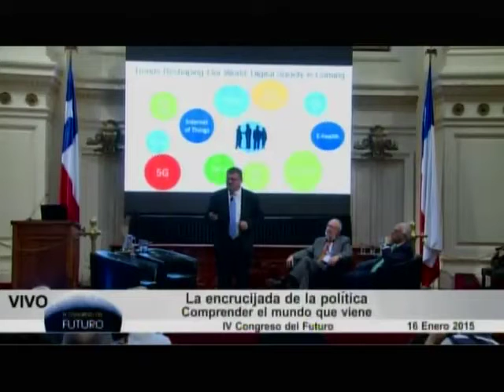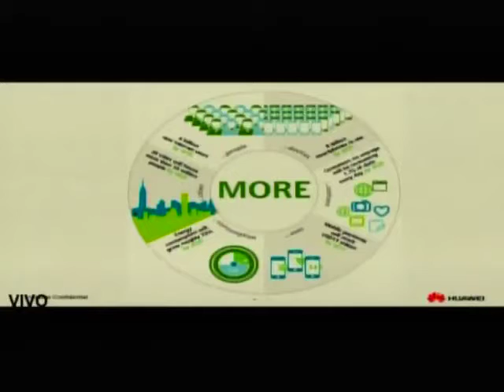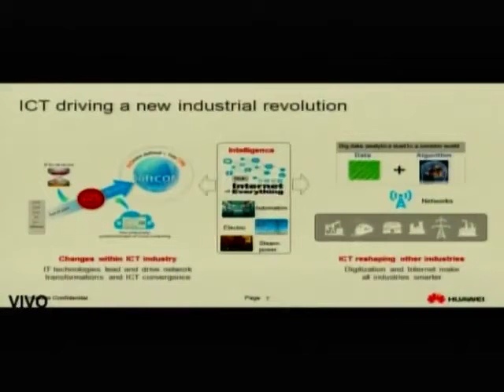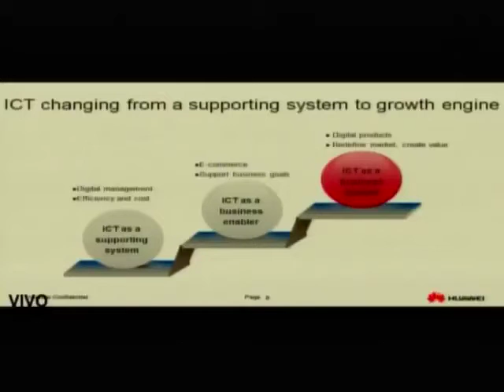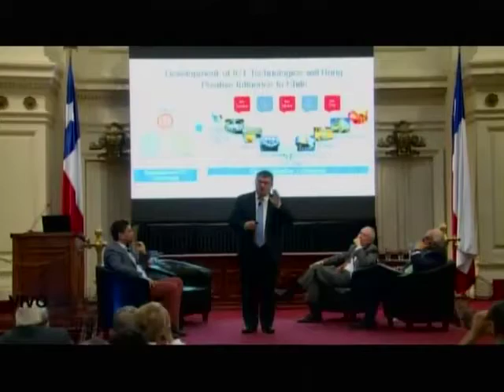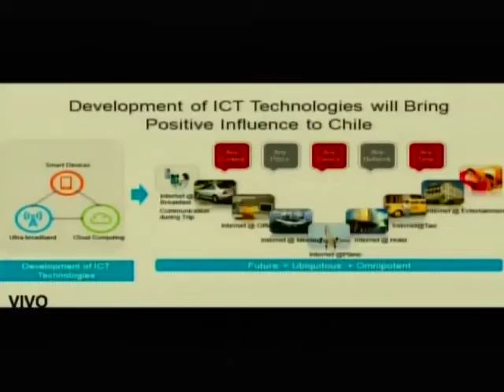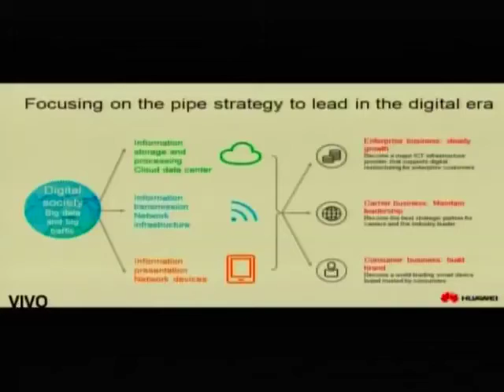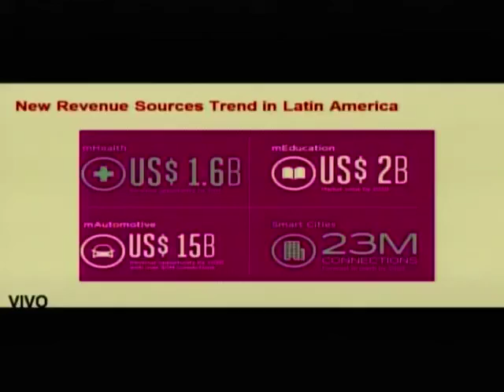David Harmon, en el IV Congreso del Futuro.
David Harmon, participa el IV Congreso del Futuro.
Macrotema: La encrucijada de la política.
Comprender el mundo que viene.

David Harmon, es vice -Presidente de Huawei Technologies Company. Hasta octubre de 2014, trabajó en Bruselas como miembro del gabinete de la Comisario europeo de investigación, la innovación y la ciencia.